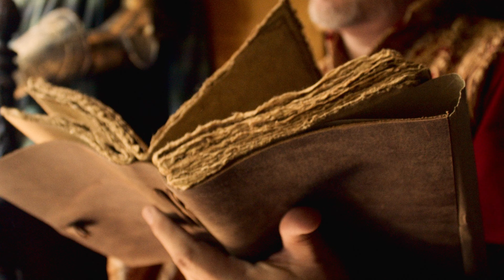CQ23: Keepers of the Kingdom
CQ starts now!

Join us as we follow Albert, Eldrick, Princess Gwendolyn and more on their quest to put on the full armor of God!

Learn more and register now at concordquest.com.